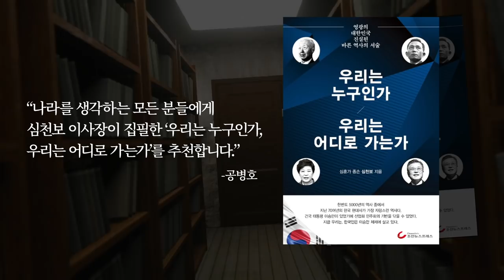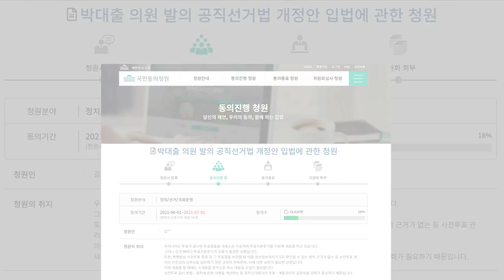윤총 공격용 파일 / 소문난 잔치에... / "장성철 소장은 유감을 표할 가능성도, 정확한 출처를 밝힐 의도도 없는듯" [공병호TV]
Bitcoin : 3MTW849AkP2ftLeSK2teZHMmzLu7Z83s9U